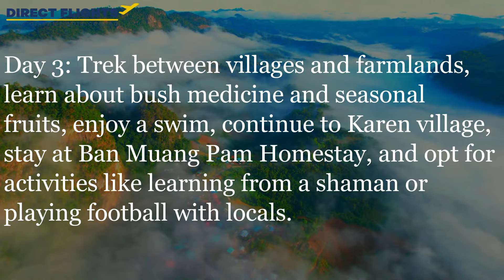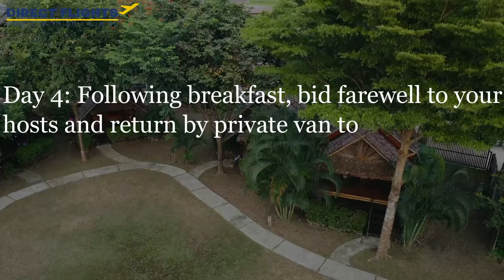Explore Hilltribes in Thailand with Thai Airways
Direct Flights
🏣 Address: 103/55 Holt Street, Surry Hills NSW 2010 Australia.
☎ Hotline: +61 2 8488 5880 (Within Australia)
                    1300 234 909 (within Australia)